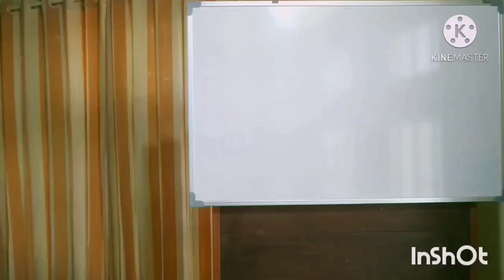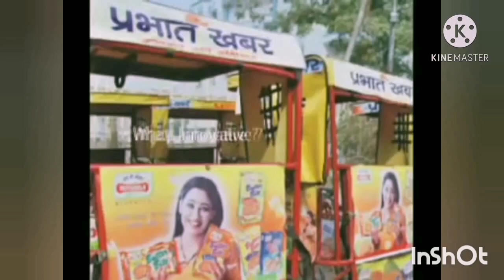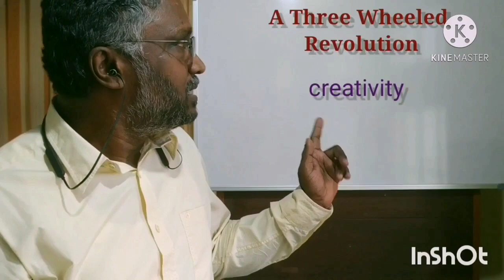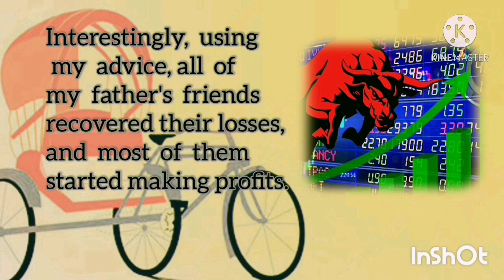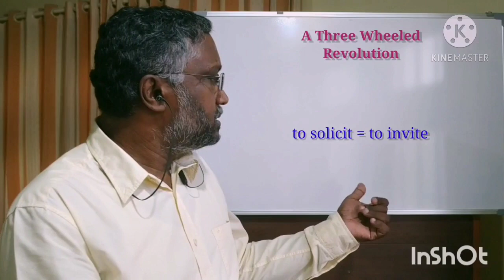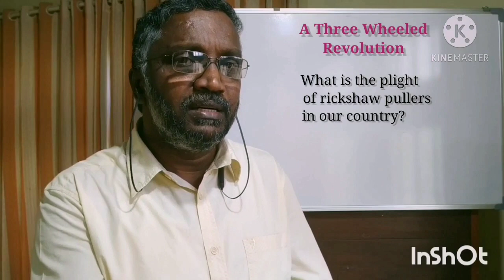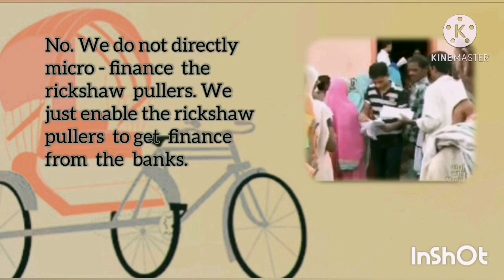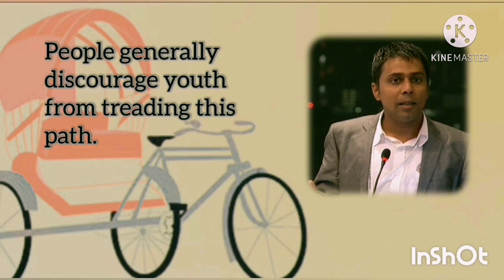A Three Wheeled Revolution (Interview with Irfan Alam)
For Plus Two Students (Kerala Syllabus)